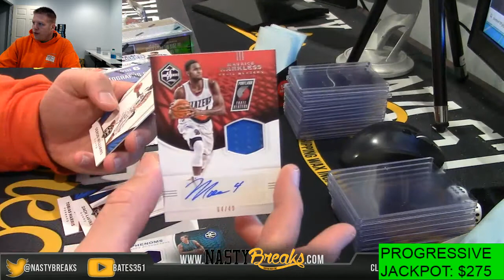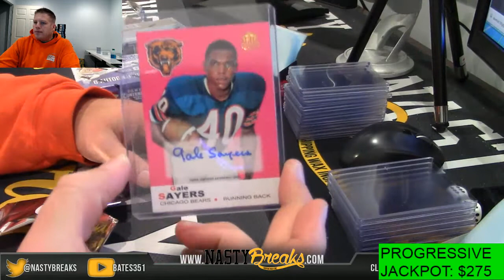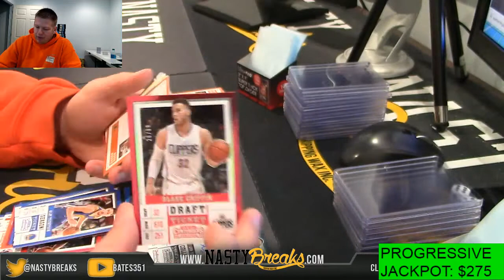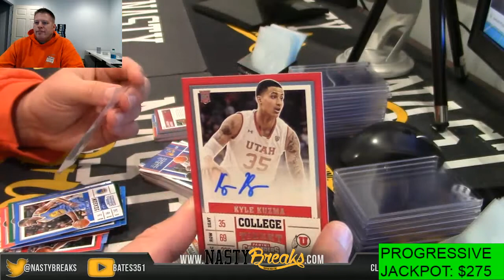11 2 17 4 Box Personal Break for Raymond